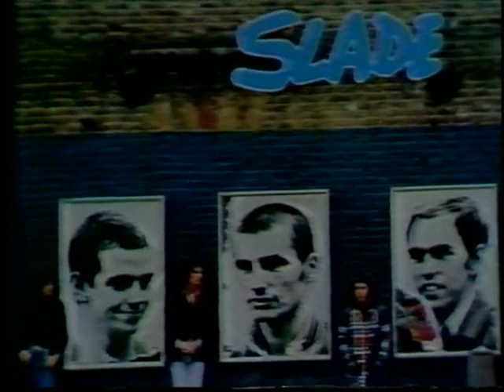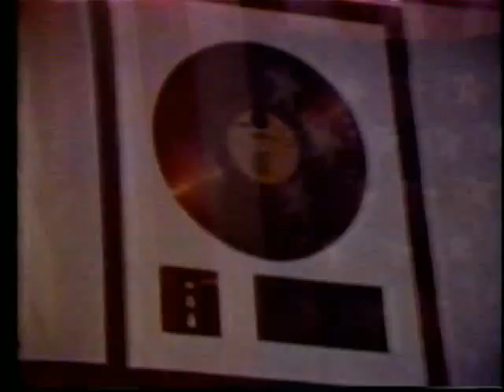追悼・川村龍一さん [Pops In Picture]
関西のラジオ・パーソナリティだった川村龍一氏が2012年5月末にお亡くなりになりました。
これは今から約40年前に放送された、おそらく日本で最初の洋楽ビデオ番組と思われる「Pops In Picture」(ポップス・イン・ピクチャー)の司会をされていた時の川村さんです。この頃は川村尚という名前で、FM大阪の洋楽番組のＤＪもされていました。ここにアップしたのは、1978年頃の放送分です。Slade、Grand Funk、Suzi QuatroのPVが登場します。
川村龍一さんのご冥福を祈ります。